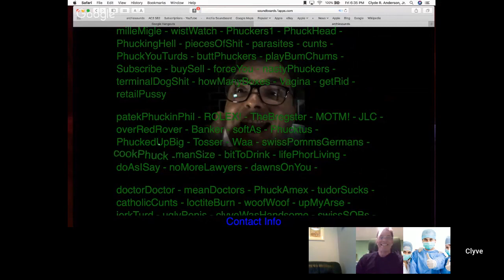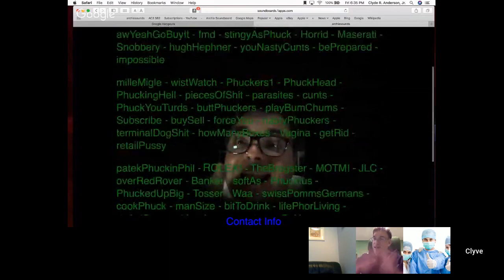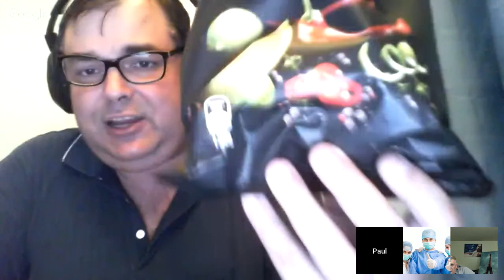LIVE WITH CLYVERS - Talking watches and life.......